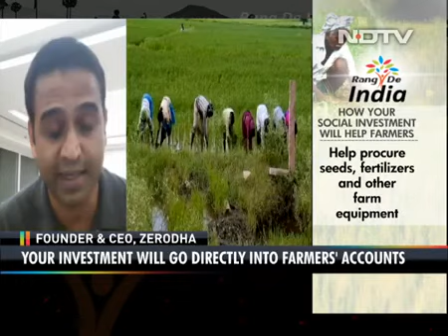Investing for Social returns by Nitin Kamath | CEO of Zerodha | Rang De X NDTV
Nithin Kamath, the founder and CEO of Zerodha, a financial services company, discusses his transition from investing for financial returns to investing for social returns. He believes that businesses like his, which have not been affected by the recent lockdowns, have a responsibility to help those who have been affected.

He is supporting farmers through Rang De, by putting money directly into their hands. He has personally committed 50 lakhs to the initiative and is encouraging his customers to do the same. He states that social investing is not just about return on investment, but also about the impact it has on people's lives.

Become a Social Investor at Rang De and be a part of the community that drives change.

Rang De is now India's first social investing platform. We are ready to serve investors and borrowers with a world-class experience through our new P2P platform.

Since September 2019, we have raised almost 43 crores in social investments with the help of 7000+ social investors.